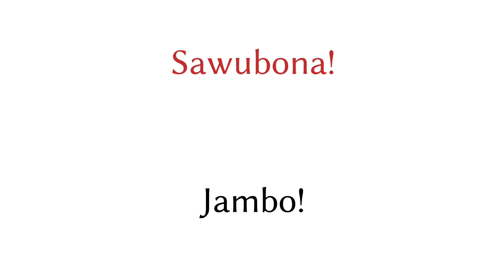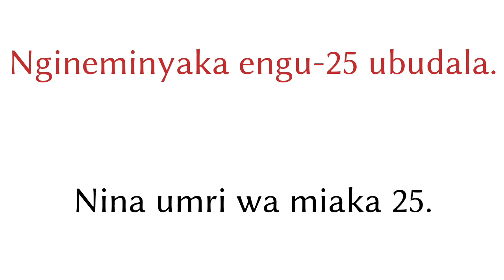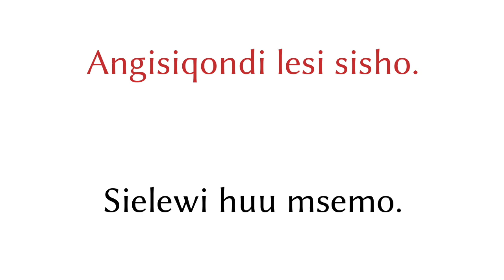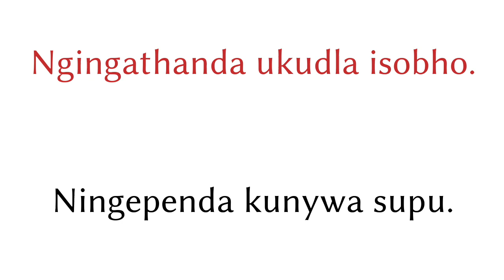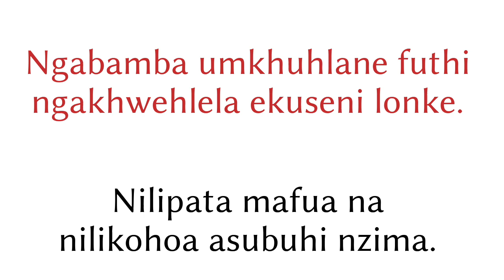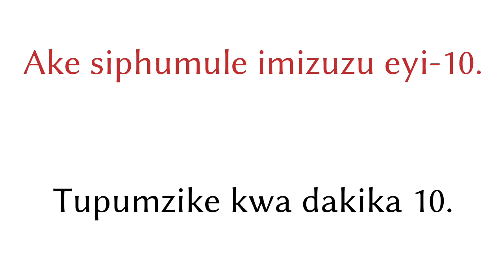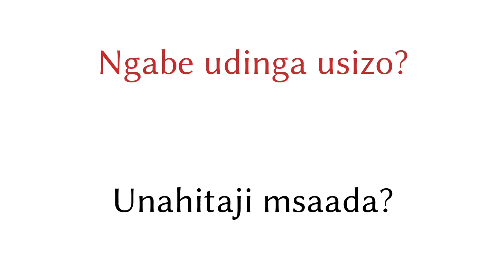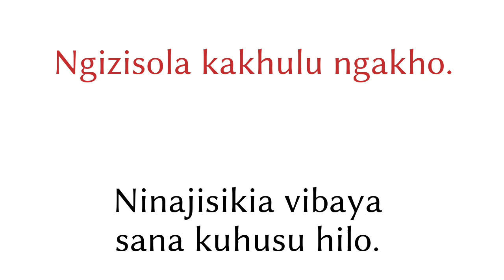Maneno 200 - Kizulu - Kiswahili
▼▼▼ Video Zaidi ▼▼▼